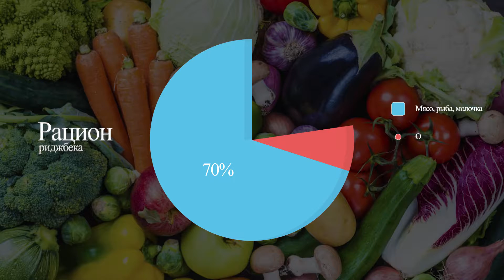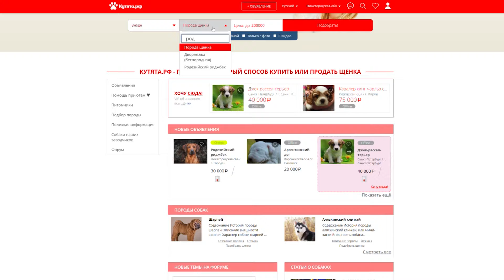Родезийский риджбек | Характер, уход и воспитание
Это уже не собака, но еще и не человек
Так отзываются хозяева о своих рыжих красавцах :)
В это обзоре довольно редкая порода - родезийский риджбек
Выясним, кому не стоит заводить этого питомца!
Еще больше информации о породе можно узнать, перейдя по ссылке:
Купить щенка риджбека:
► 00:00 Вступление
► 00:20 Описание
► 01:46 Характер
► 03:22 История
► 04:22 Содержание
► 06:10 Воспитание
► 07:00 Заводить ?
КУТЯТА.РФ
Пожалуй, самая крупная доска объявлений по продаже щенков в русскоязычном сегменте интернета. Мы поможем продать ваших щенков максимально быстро и просто.